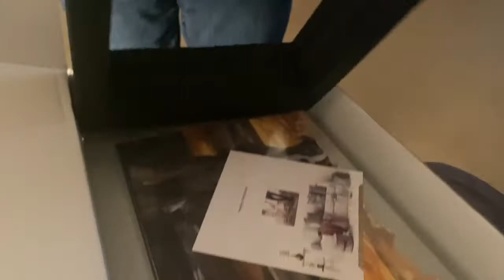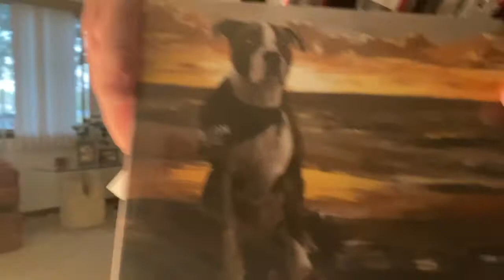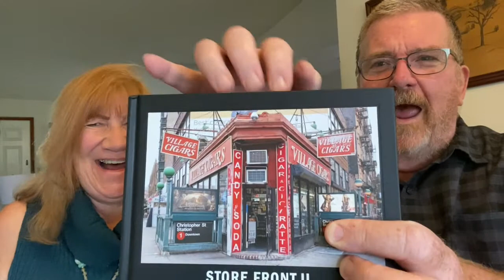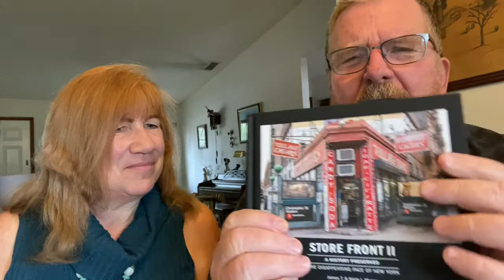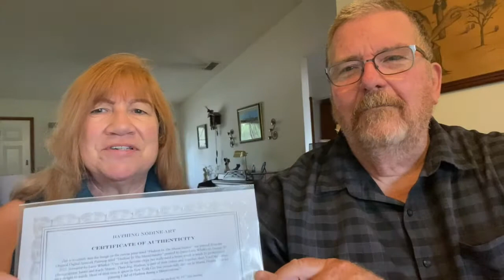Signing The Print of a Digital Painting of Hudson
This is a video made for James and Karla Murray showing the arrival and signing of a print they had made from a digital painting I did of their dog, Hudson. James and Karla are professional photographers and writers and regularly produce wonderful YouTube videos of their walks with Hudson.